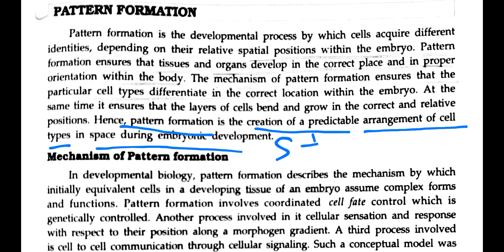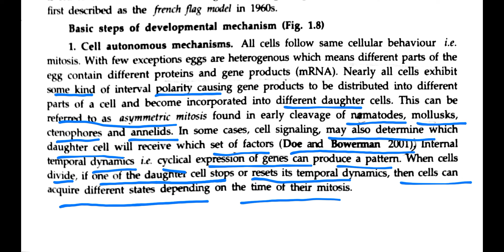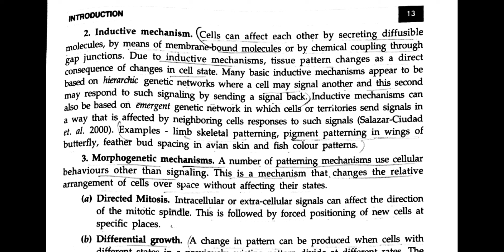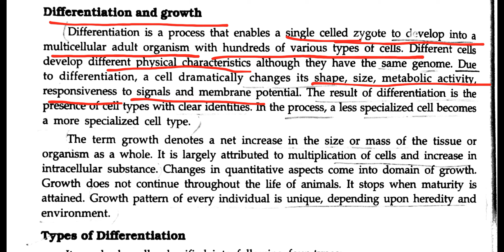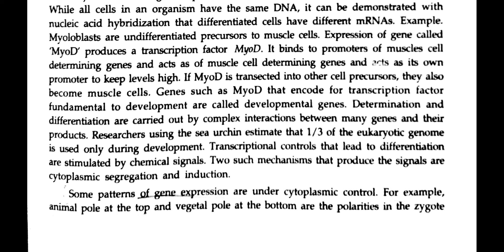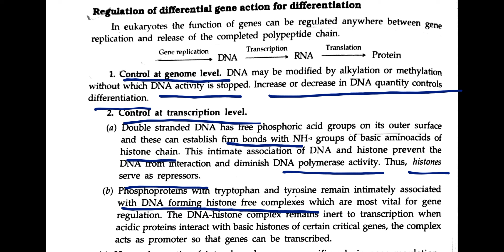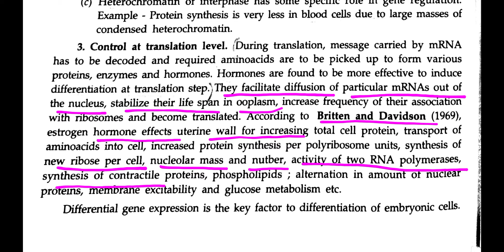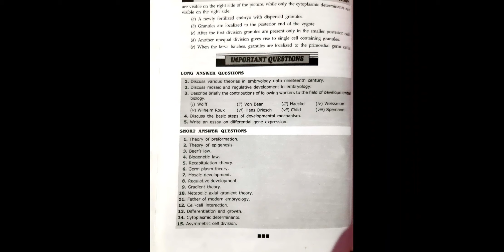Developmental biology//BSc 5th sem//Pattern formation,Differential gene expression, cytoplasmic det.